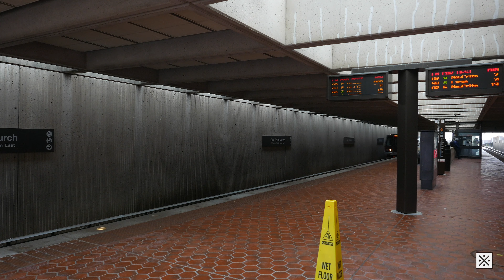WMATA: Black Friday 2018 | Part 4: Court House & East Falls Church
Actual Description:
Part four of the WMATA: Black Friday 2018 series. I originally wasn't going to go here, but I attempted to chase the money train I saw at Rosslyn in part 3. I had to abandon that once I realized that I was running out of time to go to where I had planned to go.